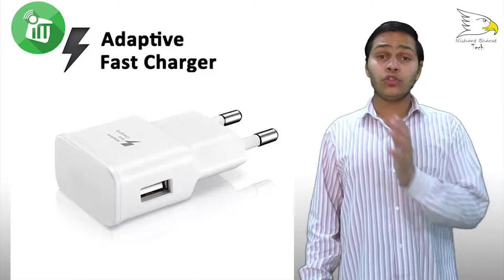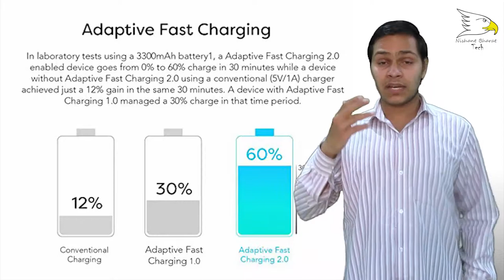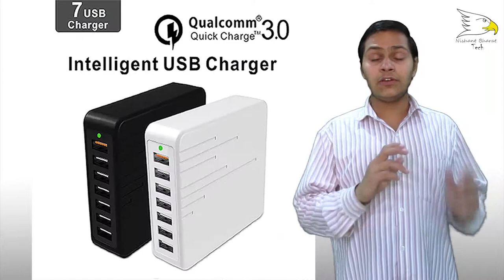What Is Fast Charging And How Its Work | Explained | Nishant Choudhary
Quick Charge is a technology found in Qualcomm Snapdragon systems-on-chip, used in devices such as smartphones and computers, for managing power delivered over USB. It offers more power and thus charges batteries in devices faster than standard USB rates allow.